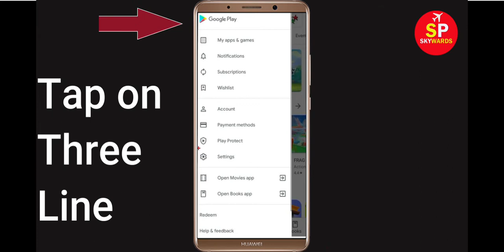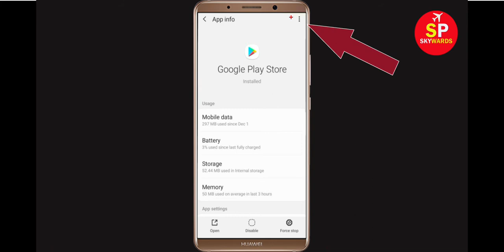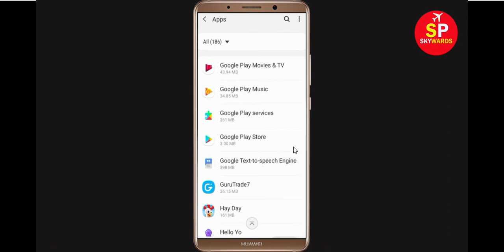Fix: Can't Download Vido App Error On Google Play Store Problem Solved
If you are facing problem in Google Play Store Can't Download Vido App Error then this tutorial will help you a lot to get rid of this issue. So, just follow some stet and do like that and you will be solved your google play store error.